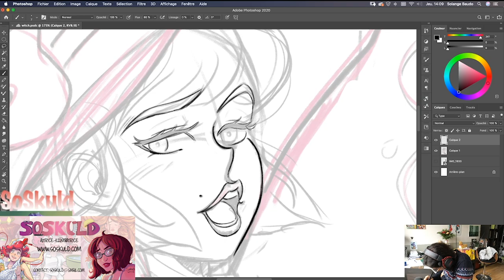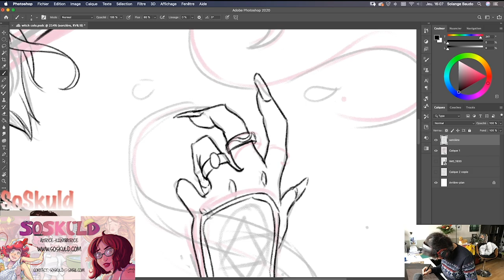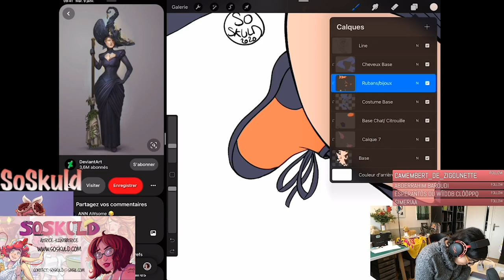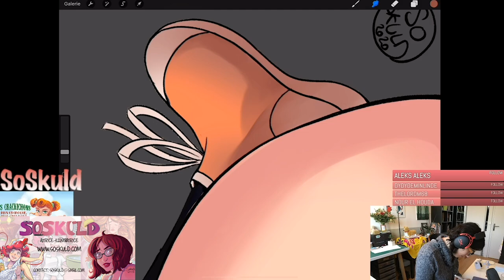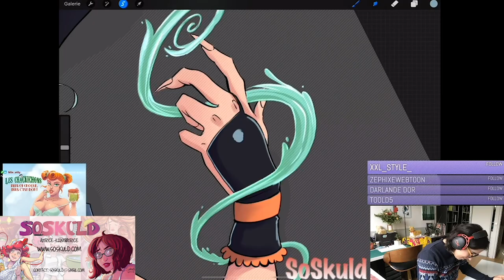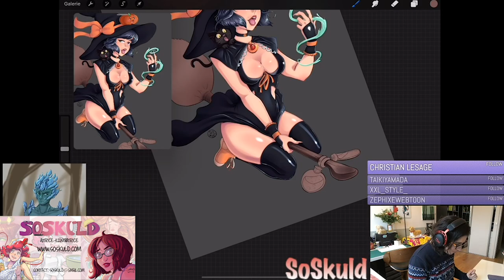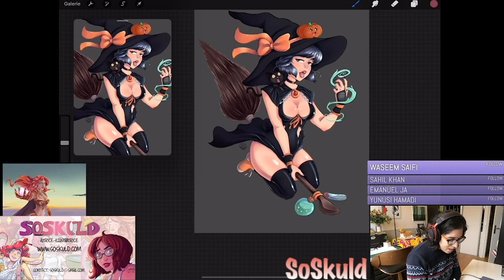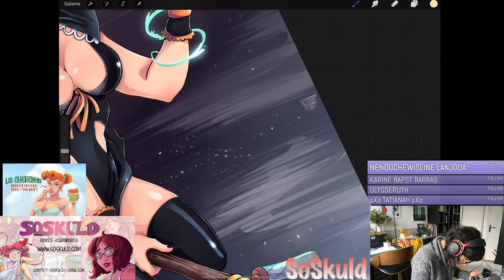Hézilda Timelapse (un peu) commentée PHOTOSHOP/PROCREATE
Voici la timelapse de la semaine et bien entendu qui dit Halloween dit...pinup sorcière bien sûr !

La vidéo résume environ 18h de travail et j'ai commenté certains passages, voici les time codes:
-0:00
-7:32
-20:20
-27:30

Comme d'habitude si mon contenu vous plait n'hésitez pas partager, liker et commenter cette vidéo !

Merci pour votre soutien et à très vite !